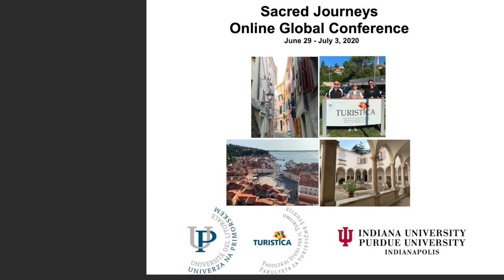CASTING CHARACTERS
CASTING CHARACTERS: NARAKASURAVADHAM
Directed by Prof. Vinod Verma, University of Delhi
Associated & Produced by Dr. Sarla Gupta
for Education Non-Profit Still Arts Moving, India

Leave Travel Tickets of Air India by MAC, University of Delhi. The movie has been accepted as a program resource of the conference Sacred Journeys and Beyond by Indiana University, Indianapolis and University of Primorska, Piran, Slovenia.

Abstract : CASTING CHARACTERS documents Kathakali makeup, costume, mime, music, emotions/rasa and essaying a story. Puranic-Story Performing  arts in India have had a history where actors have caste as pre-requisite qualification of acting in the sacred arts. (Now it is claimed the actors partially also hail from low castes as well.)  Do actors of sacred  performing arts cast themselves into pre-defined image-centric characters for exhibiting the images they are not supposed to renovate or re-cast ? is a relevant question on such classical arts. The most significant aspect of these arts is that they are practices of rare kind and must be saved and renovated.